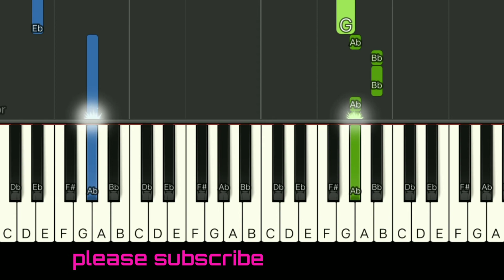Goyang mama muda - tiktok dance | very easy piano tutorial